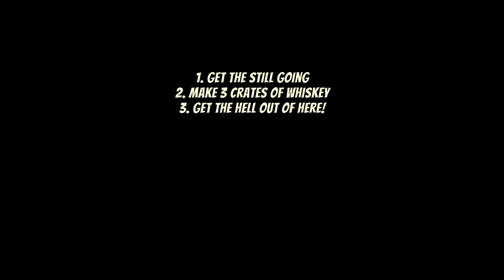Whiskey and Zombies- Backwoods IL in 3'52